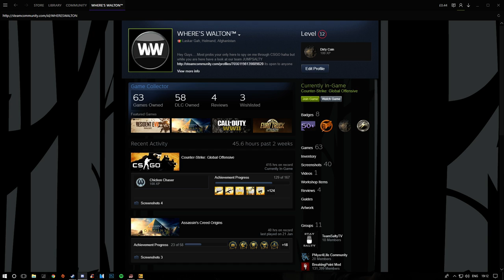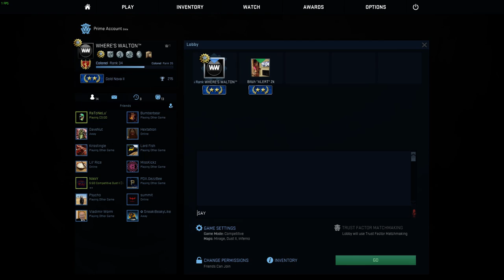CSGO COMP | BITCH ALERT 2K